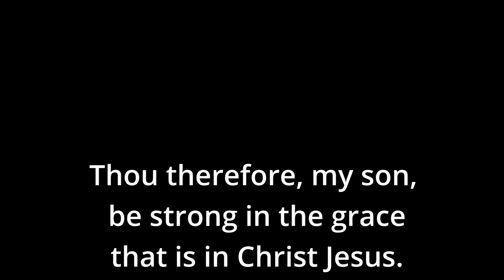Baptist United Football "Trailer"